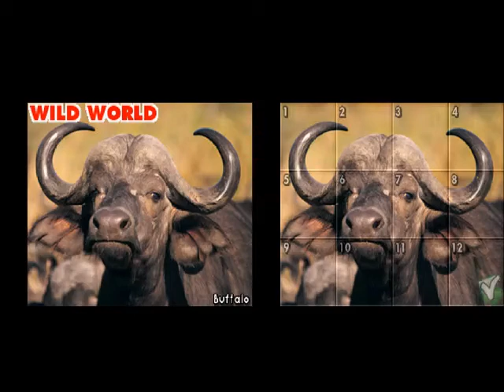JigAPix Wild World Episode 4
Family Friendly Gaming is sharing this game play video with commentary or JigAPix Wild World on the Nintendo DS.